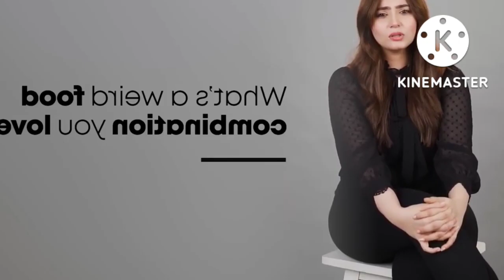Durre-fisha Saleem || kesi Teri khudgarzi